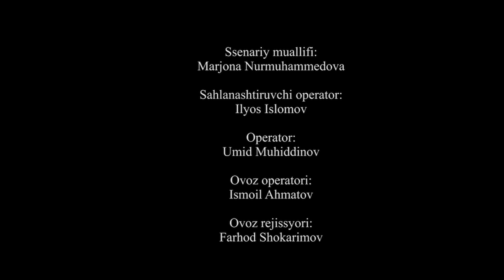BOYNI CHUV TUSHIRAMAN DEB O'ZIM ALDANIB QOLDIM!